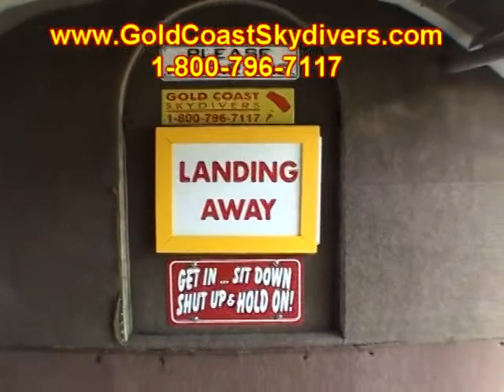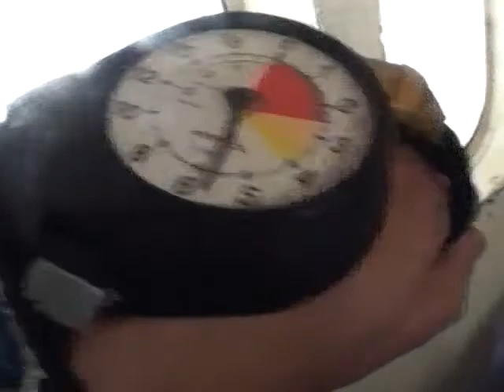Rachel Gardner 2012Y03M17D11h38m